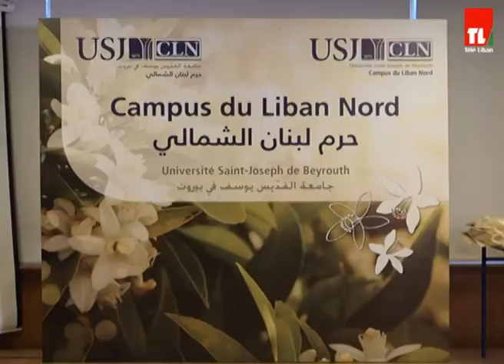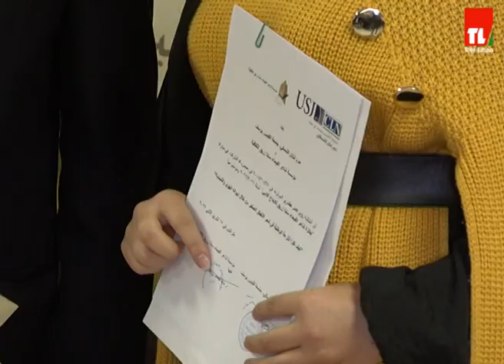مرايا الشمال - 11/12/2022